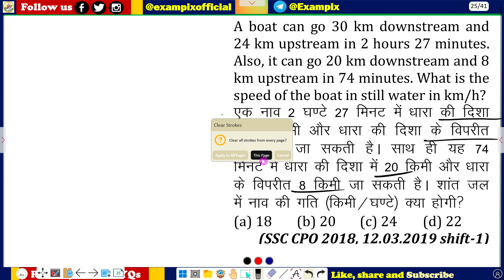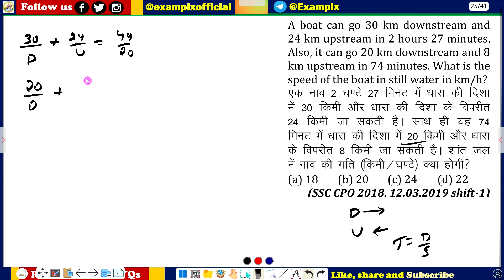A boat can go 30 km downstream and 24 km upstream in 2 hours 27 minutes. Also, it can go 20 km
A boat can go 30 km downstream and 24 km upstream in 2 hours 27 minutes. Also, it can go 20 km downstream and 8 km upstream in 74 minutes. What is the speed of the boat in still water in km/h?